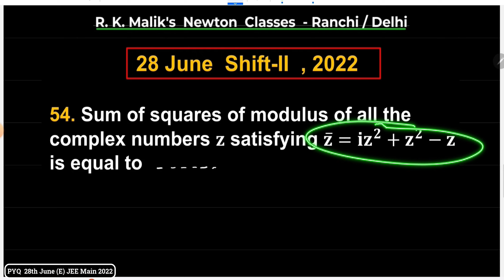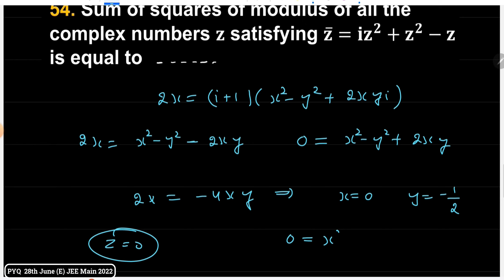PYQ Complex No.28th June(E) 2022 JEE Mains Q 54